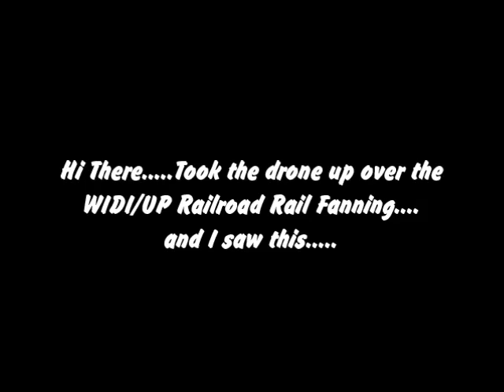What's This??? Find out.......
See what's up on the WIDI/UP Railroad.